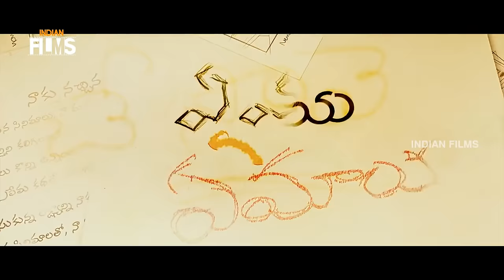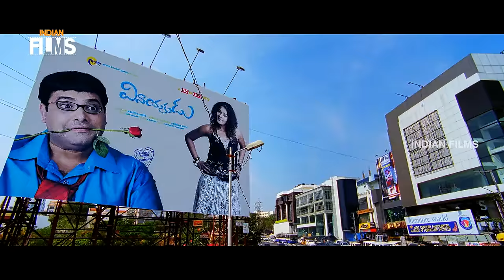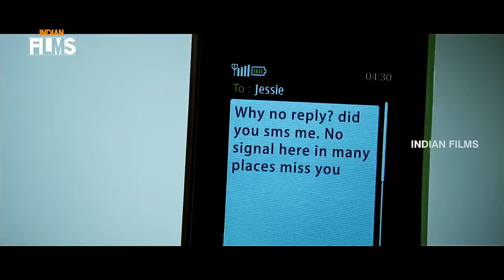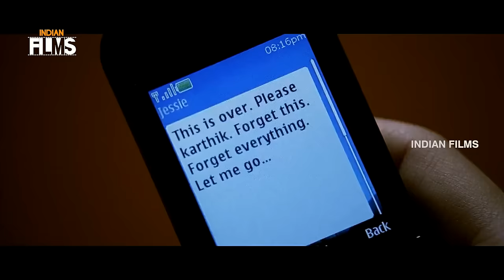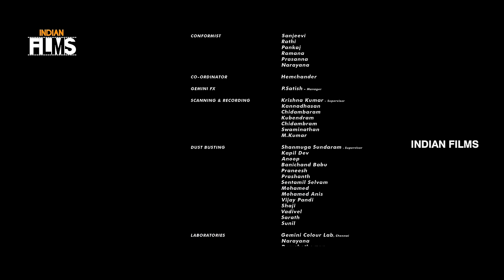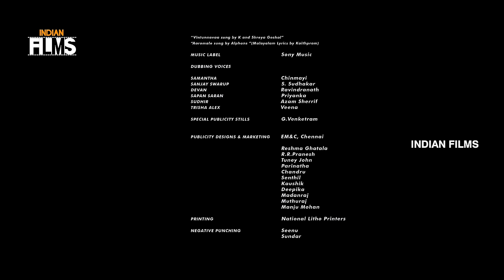Ye Maya Chesave Telugu Full HD Movie w/subtitles | Naga Chaitanya | Samantha | Indian Films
Ye Maya Chesave Telugu Full HD Movie with subtitles featuring Naga Chaitanya, Samantha. Music Composed by AR Rahman,  Directed by Gautam Vasudev Menon, exclusively on Indian Films. Special appearance by Simbu, Trisha & Puri Jagannadh.

Ye Maaya Chesave movie also stars Sudheer Babu, Krishnudu. Produced by Manjula Ghattamaneni and Sanjay Swaroop.

The movie was remade in Tamil as Vinnaithaandi Varuvaayaa and in Hindi as Ek Deewana Tha.

Synopsis:

Naga Chaitanya finishes engineering school and aspires to become a filmmaker. His friend Krishna takes him to director Puri Jagannath and pleads with him to take him as his assistant. Meanwhile, Naga Chaitanya accidentally meets his landlord's daughter Samantha and falls for her at first sight. Despite being younger than her, Naga Chaitanya expresses his wish to love her. Her father Joseph will not accept his daughter to marry a Hindu. Samantha is torn between Naga Chaitanya and her family. Will Naga Chaitanya win his lady love, and will he fulfill his dream of becoming a filmmaker?

Ye Maya Chesave Songs :

1. Ee Hridayam : 7:38 - 13:27
2. Kundanapu Bomma : 41:29 - 47:39
3. Aakaasam : 58:52 - 1:02:57
4. Vintunnavaa : 1:34:24 - 1:41:13
5. Aaromale : 2:09:04 - 2:14:37
6. Manasaa : 2:24:57 - 2:29:07

Indian Films is an Exclusive destination for Telugu, Tamil, Hindi, Malayalam, Kannada Full Length Movies on YouTube. Indian Films is your free shop for HD Movies across all Genres.

Happy Watching!